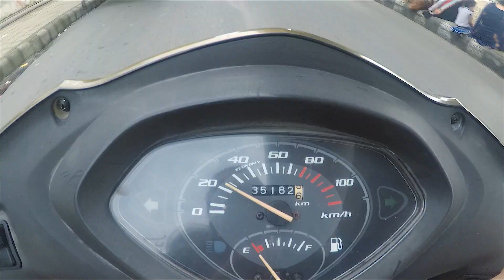Uttarakhand,My village,Almost ghost village, Sukoon Ki Talash Mein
i visit my village few days back, no road, old houses were damaged, very few people live here...
i feel so bad see this..